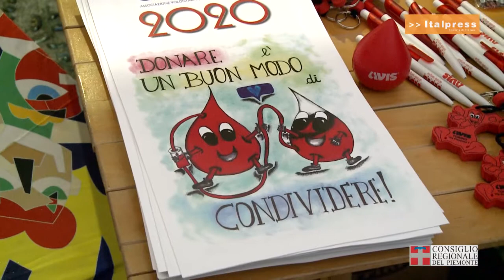SeDonoSalvo, l'appello dell'Avis arriva a Palazzo Lascaris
Sono 110 mila i donatori di sangue in Piemonte, 30 mila solo nel comune di Torino. A questi, si sono aggiunti una ventina di consiglieri regionali che si sono prestati
per una donazione nell’autoemoteca dell’Avis nel cortile di Palazzo Lascaris.